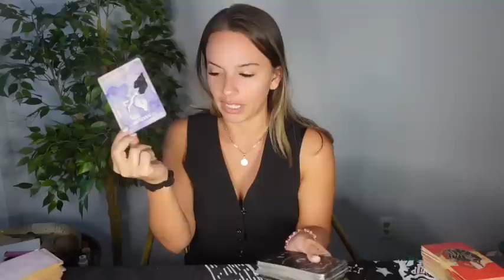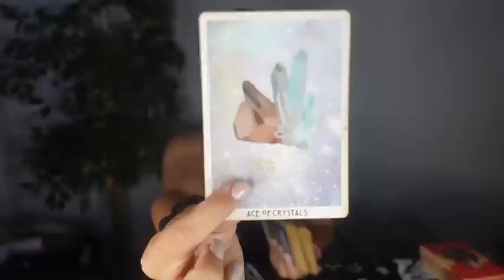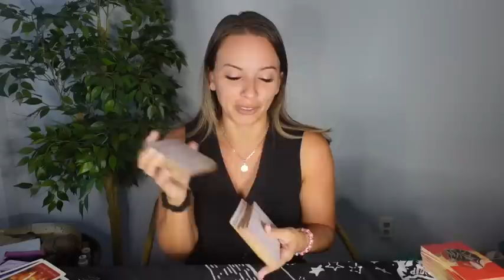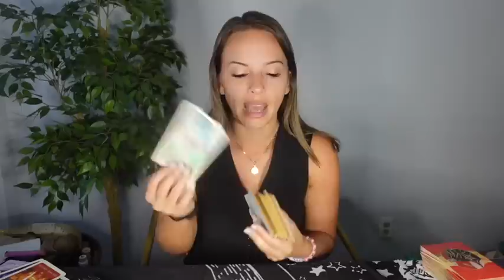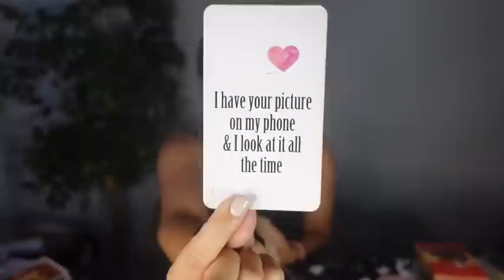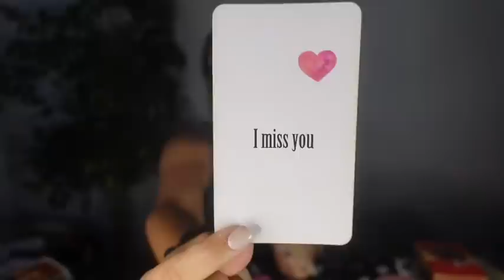GOING THROUGH A SPIRITUAL AWAKENING IS BRINGING THEM CLOSER TO YOU! ✨ How do they currently feel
Join My MEMBERS ONLY COMMUNITY HERE ON YOUTUBE FOR EXTENDEDS, PICK A CARD READINGS, & OTHER BONUS CONTENT

TAROT & BUSINESS (PRIESTESS POWER- CHANNEL YOUR CREATIVITY AND MONETIZE YOUR PASSIONS) $222

LINK TO BUY MY BOOK :)